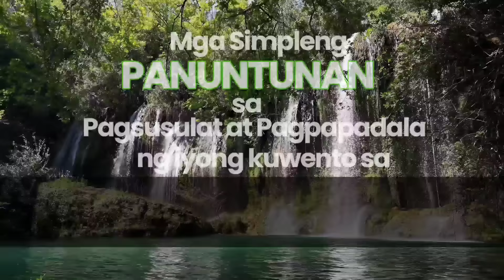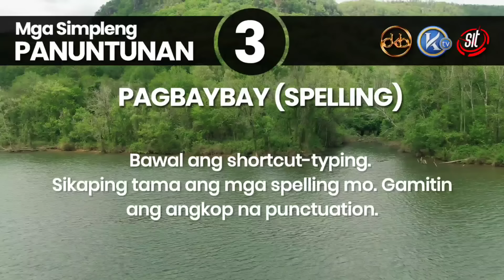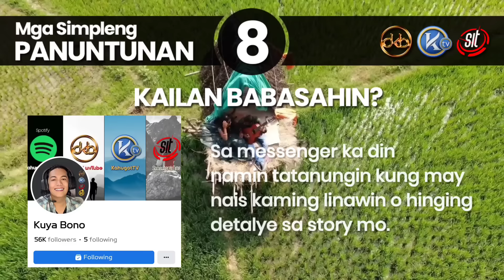BINUO | Kuwento ni Lyn | DKBY2-107